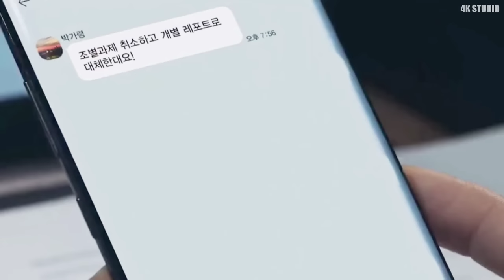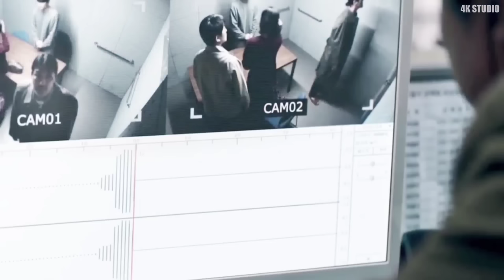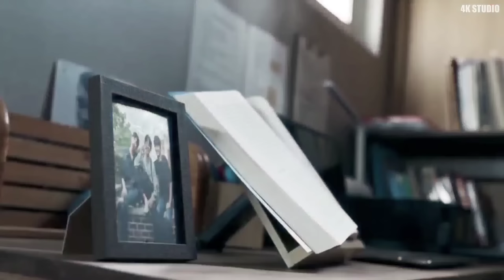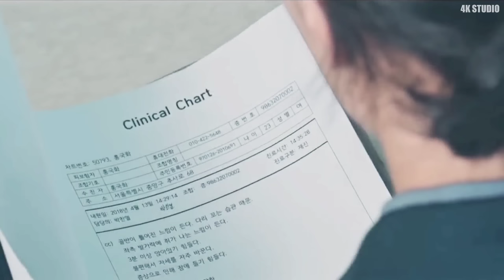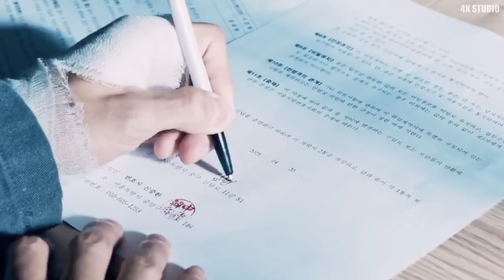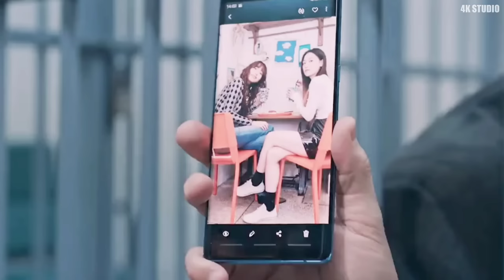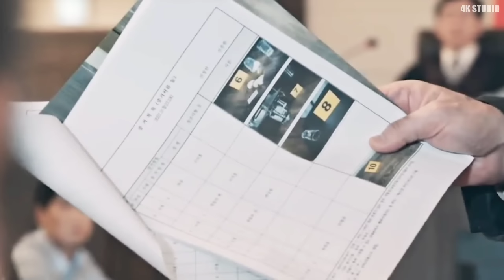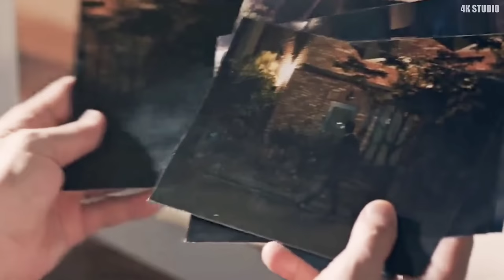Mahasiswa Culun Divonis Hukuman M4ti || Alur Cerita One Ordinary Day 2021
Alur Cerita One ordinary day 2021
Kim Hyun Soo akan diperankan oleh Kim Soo Hyun adalah seorang mahasiswa biasa, sampai suatu malam yang menyenangkan mengubah hidupnya, dan menyebabkan dia diidentifikasi sebagai tersangka utama dalam pembunuhan terhadap wanita yang menghabiskan malam bersamanya.

Hidup Hyun Soo seketika jatuh ke dalam jurang maut. Dengan semua bukti tidak langsung yang mengarah padanya, jaksa ingin menyatakan dia bersalah seiring dengan meningkatnya tekanan dari liputan media yang sensasional dan ambisi ego mereka.

Saat Hyun Soo menjadi pasrah dengan nasibnya, secercah harapan muncul untuknya dengan hadirnya Shin Joong Han yang diperankan oleh Cha Seung Won. Shin Joong Han merupakan seorang pengacara yang kelasnya di bawah standar, tetapi satu-satunya pengacara yang bersedia mencoba untuk membelanya.

Melawan segala rintangan, keduanya harus melakukan pertarungan yang intens untuk mewujudkan keadilan mereka sendiri dan mengungkap siapa pelakunya sebenarnya.

Simak baik-baik videonya jika ingin tau kelanjutannya dari ceritanya.
Kami segenap team 4K STUDIO Mengucapkan selamat Menyaksikan.

Credit Tittle:
Pengisi suara / Narator : Om key
Penulis cerita / scripting 1 : Om key
Penulis cerita / scripting 2 : Jabon
Editor 1 : Boat
Editor 2 : Yadin

Fanspage   : Story Film
Snackvideo : 4K STUDIO_OFFICIAL